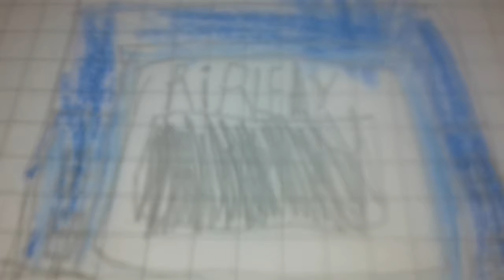presentado por el siguiente programa presentando